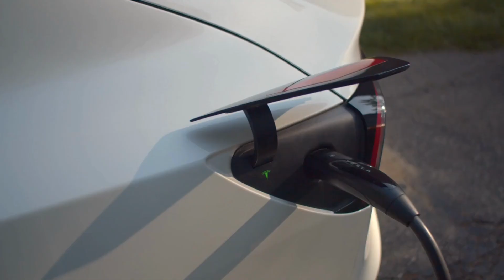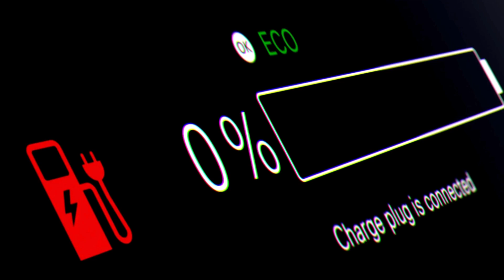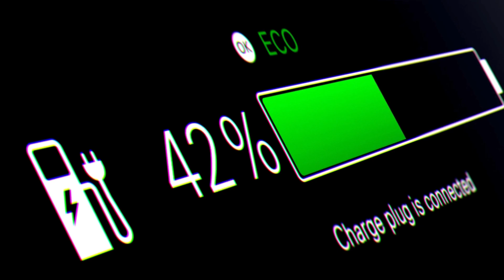BYD: "This New Engine Will DESTROY The Entire EV Industry this 2025!